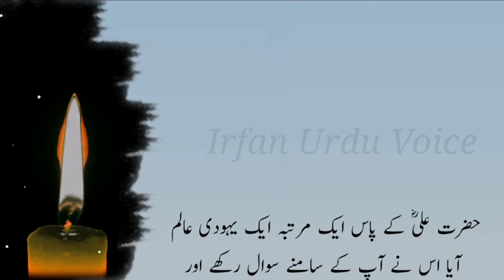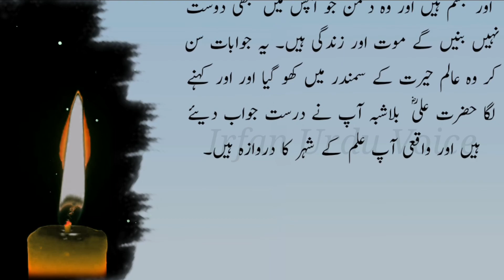Waqiya Hazrat Ali r.a or Yhoodi aalim ka|waqeyaat Hazrat Ali r.a|Islamic incidents of Hazrat Ali r.a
editing :Mohammad Irfan
voice :Mohammad Irfan
Urdu Islamic incidents , Urdu waqayat, Ambiya(a.l) ke waqayat such as
Hazrat Mohammad (pbuh) ke waqayat ,
Hazrat Adam(a.h ) ke waqayat ,
Hazrat Noh(a.h) ke waqayat ,
Hazrat Dawood a.h ke waqayat ,
hazrat suleman a.h ke waqayat ,
Hazrat Ayub a.h ke waqayat ,
Hazrat Ibrahim a.h ke waqayat,
Hazrat Yusuf a.h ke waqayat,
Hazrat Mosa a.h ke waqayat,
Hazrat khizar a.h ke waqayat,
Hazrat yaqoob a.h ke waqayat,
Hazrat Saleh a.h ke waqayat,
Hazrat Eesa a.h ke waqayat,
sahaba(r.a) ke waqayat such as
Hazrat abu baker ke waqayat,
Hazrat umar r.a ke waqayat,
Hazrat usman r.a ke waqayat,
Hazrat Ali r.a ke waqayat,
Hazrat Imam Hassan r.a ke waqayat,
Hazrat Imam hussain r.a ke waqayat,
Hazrat amir muawiyah r.a ke waqayat,
Hazrat Bilal r.a ke waqayat,
Hazrat Khalid bin Waleed r.a ke waqayat,
Hazrat Abbas r.a ke waqayat,
Hazrat abu hurairah r.a ke waqayat,
Hazrat abdullah r.a ke waqayat,
Hazrat hamza r.a ke waqayat,
Hazrat Ayesha r.a ke waqayat,
Hazrat Khadija r.a ke waqayat
etc .
auliya(r.h) ke waqayat such as
Hazrat Imam Ja'far Sadiq r.h ke waqayat,
Hazrat Imam Azam Abu Hanifa r.h ke waqayat,
Hazrat Imam Malik r.h ke waqayat,
Hazrat imam shafi r.h ke waqayat,
Hazrat Imam Ahmed bin Humble r.h ke waqayat,
Hazrat Behlol r.h ke waqayat,
Hazrat Abdul Qadir Jilani r.h ke waqayat,
Hazrat Mujaddad alif sani r.h ke waqayat,
Hazrat moinuddin r.h ke waqayat,
Hazrat shahabuddin r.h ke waqayat,
Hazrat ibn al arabi r.h ke waqayat,
Hazrat shaekh adebali r.h ke waqayat,
Hazrat Jalaluddin roomi r.h ke waqayat,
Hazrat shaekh saadi r.h ke waqayat,
Hazrat Imam Ghazali r.h ke waqayat,
Hazrat dataganj bakhsh r.h ke waqayat,
Hazrat fariduddin r.h ke waqayat,
Hazrat bayazeed bastami r.h ke waqayat,
Hazrat sultane bahu r.h ke waqayat,
Hazrat mian mohammed bakhs r.h ke waqayat,
,incidents of of non muslim best World Kings and Philosopher incidents.
sabaq amoz waqiat,sabaq amoz waqiat in urdu, islami waqiat in urdu.